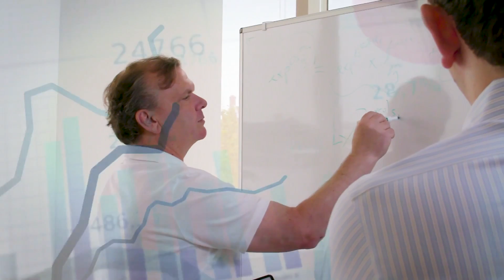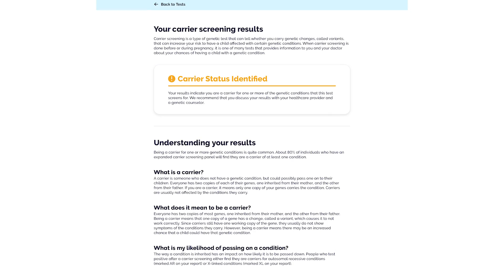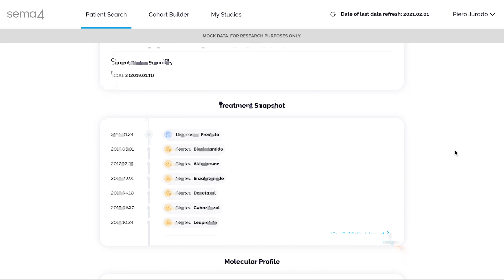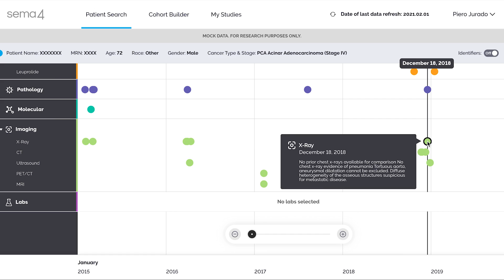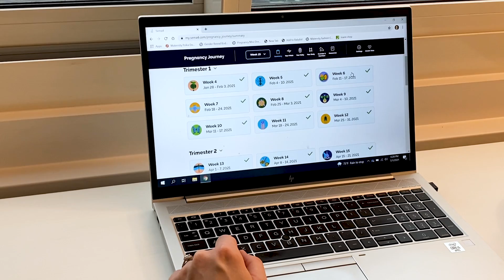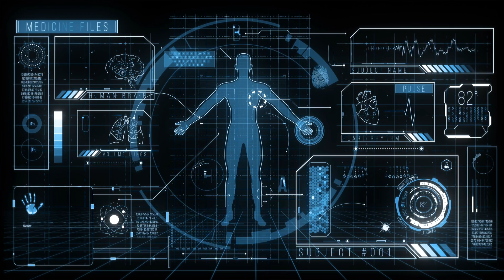Sema4 – Overview Video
Watch this video to learn more about Sema4’s value proposition, its offerings, and its mission to advance healthcare through datadriven insights. Among other things, Sema4 Founder & CEO Eric Schadt covers how the company’s innovative healthintelligence platform enables doctors to provide personalized medicine. Also hear from a Sema4 patient regarding her experience with the company, NorthShore University HealthSystem executive Kristen Murtos (a Sema4 partner), and Sema4 Chief Medical Science Officer William Oh.